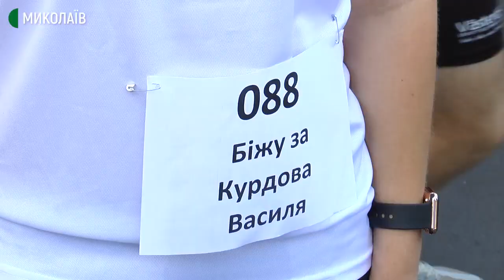Миколаївці долучились до забігу «Шаную воїнів, біжу за героїв України»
До Дня пам’яті захисників України понад 200 миколаївців, прикріпивши на одяг папірці з іменами загиблих на Донбасі військовослужбовців, взяли участь у забігу "Шаную воїнів, біжу за Героїв України!".